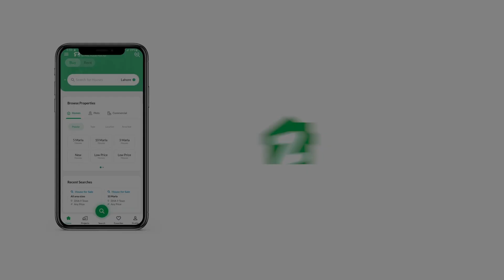240 SQYD HOUSE FOR SALE IN KN GOHAR GREEN CITY KARACHI